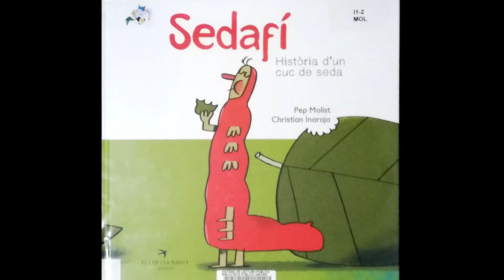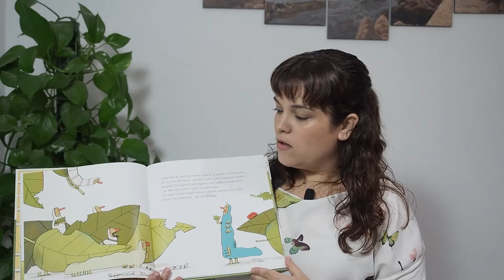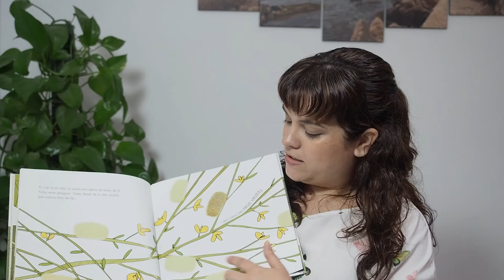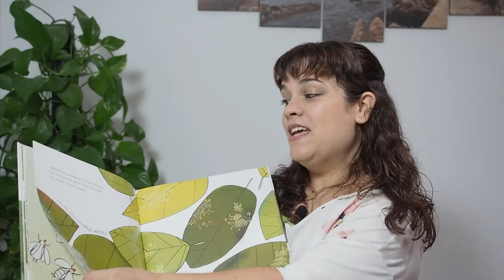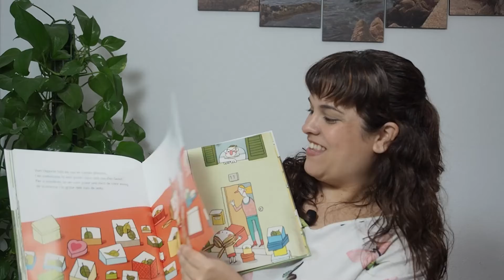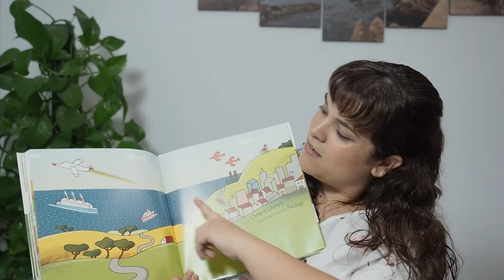Vet aquí un conte: Sedafí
Preparats i preparades pel conte d’avui? Cada dilluns, la Laura ofereix la sessió ‘Vet aquí un conte’. Avui ens explica la història d'un cuc de seda. Esperem que us agradi!

✏ Pep Molist
🎨 Christian Inaraja
📚 El Cep i la Nansa